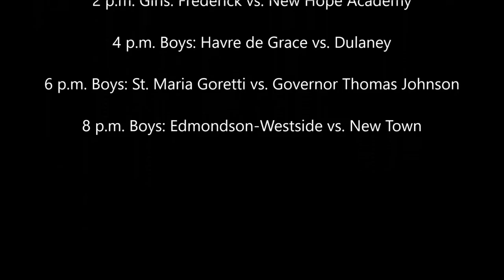Action Sports Institute(KY) vs Mt Zion Prep Game- 4th Myrtle Chaffin Classic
Action Sports Institute(ASI;KY) vs Mt Zion Prep(6-0)
Massanutten Military Academy Colonels(VA; 3-0) vs Keba Prep Lions(OH; 6-6)
4th Myrtle Chaffin Classic @ Lancaster Bible College College Gym
Boys Prep High School Basketball